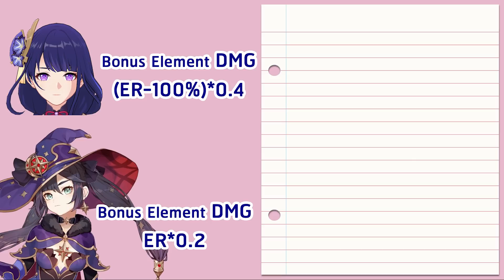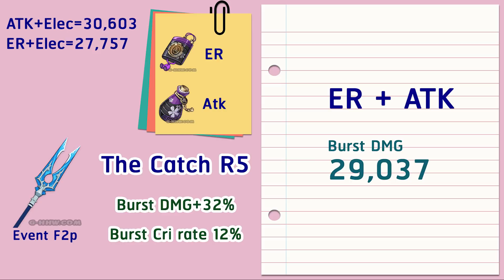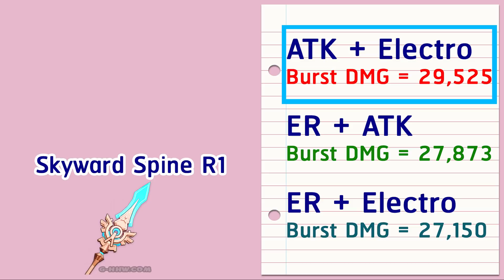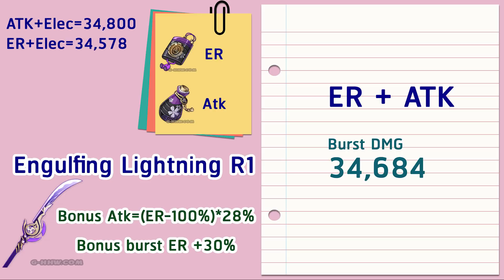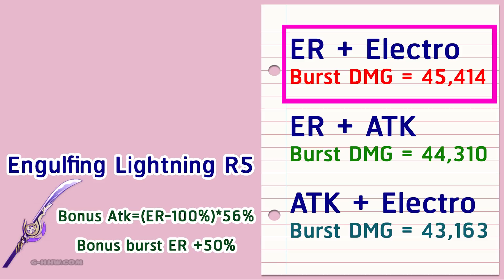คำนวณดาเมจ Raiden shogun(Baal) ใช้นาฬิกาAtk หรือ ER ถ้วย Electro ยังจำเป็นไหม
0:00 Concept
0:19 Base status สเตตัสพื้นฐาน
0:38 The Catch R5
2:41 Skyward Spine R1
3:16 Engulfing Lightning R1
5:04 Engulfing Lightning R5
5:30 Final Test

Calculate damage Raiden shogun(Baal) using a sands Atk or ER. Is Electro goblet still necessary?